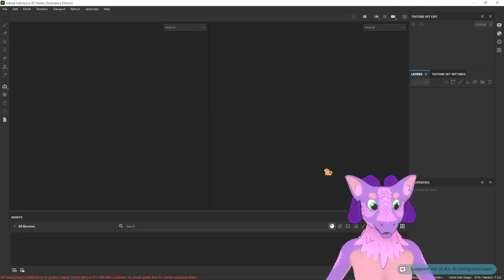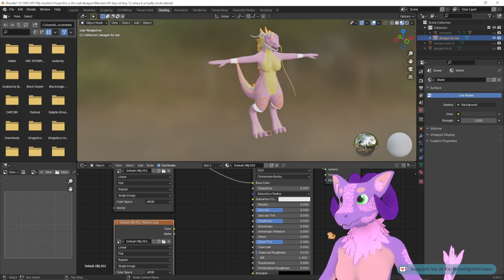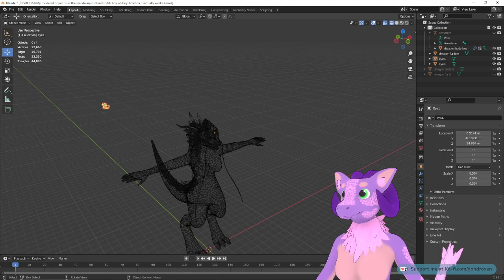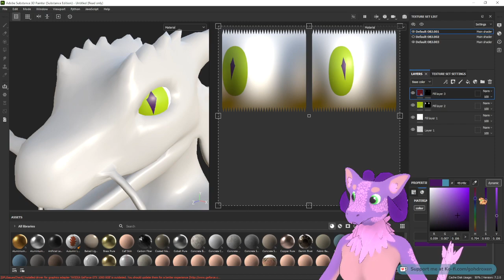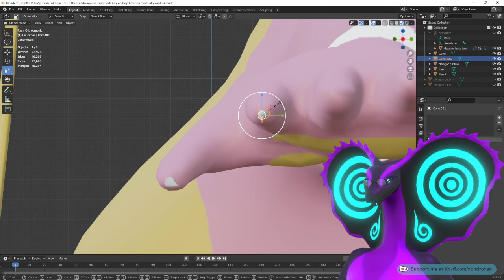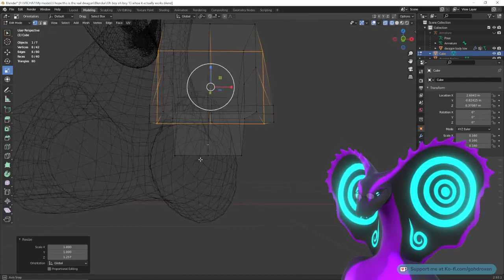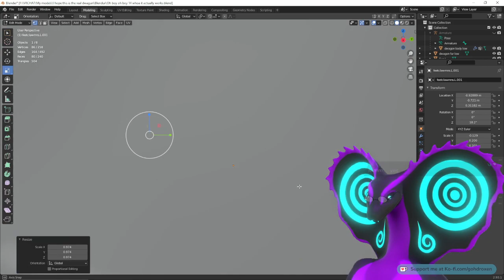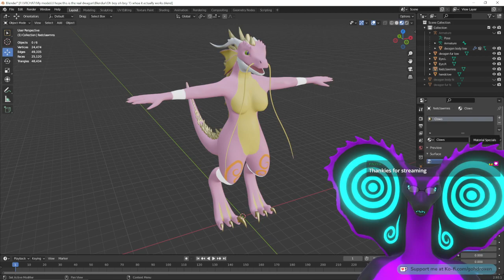My pc needs more juice :( | Tylra does scribble scribble part 2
PC upgrade seems due tbh